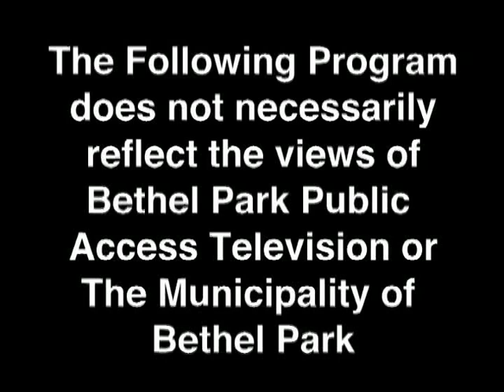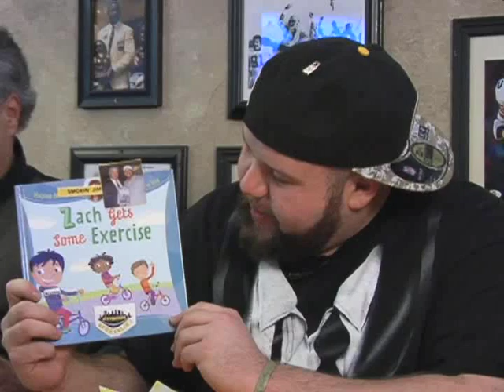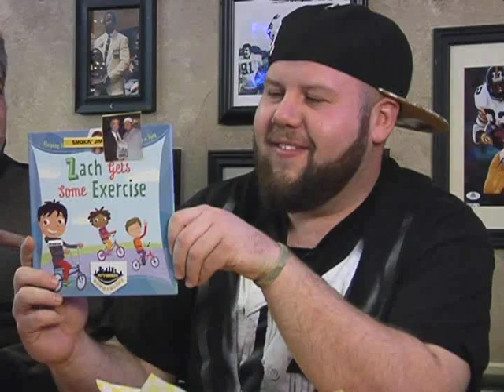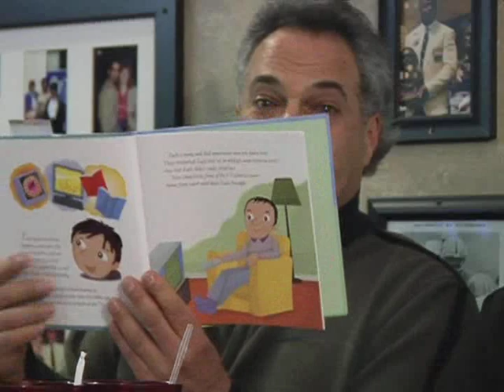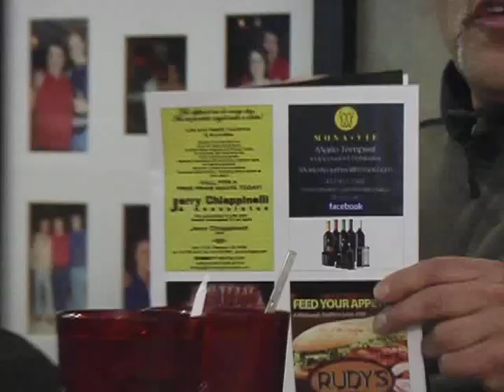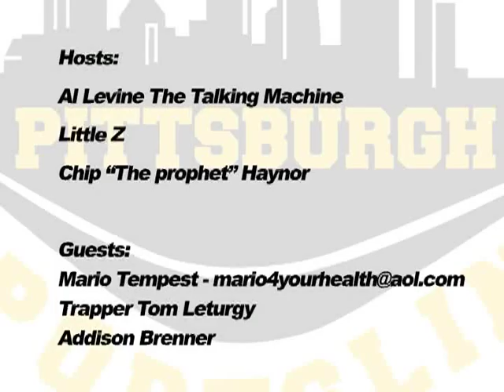PGH Sportsline @ Cips 12 30 13